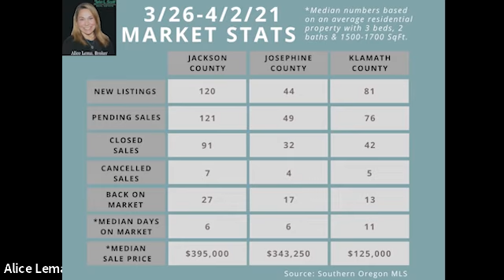Alice's Analysis: What's the "State" of Your "Estate"?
Alice discusses the upcoming holiday weekend and how you can use it as an opportunity to update the status of your estate including any property, vehicles or other belongings, so that you and your family can be prepared for anything--in this 10 minute market update video.